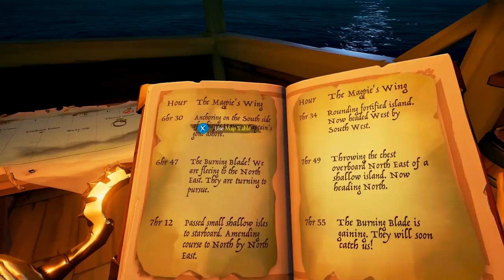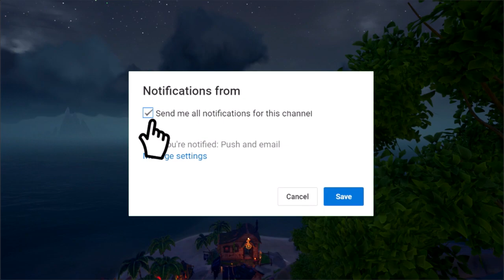Sea Of Thieves Tall Tale #1 The Shroudbreaker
Sea Of Thieves Tall Tale #1 The Shroudbreaker, The Shroudbreaker Tall Tales takes players across The Ancient Isles to find what happened to the Pirate Lord's Ship Magpie’s Wing and whether it still has clues to the location of The legendary artefact Shroudbreaker. The Tall Tale starts and ends with the Mysterious Stranger at any Tavern.

Hey there - I'm Mortal T! :) I make gaming videos and have a load of fun doing it. :D
Don't Forget to show that like button who is boss by punching in the face and if you are new don't forget to click that subscribe button and as always don't forget to share it with your family, friends and around the world.